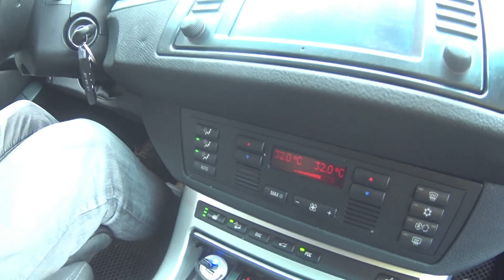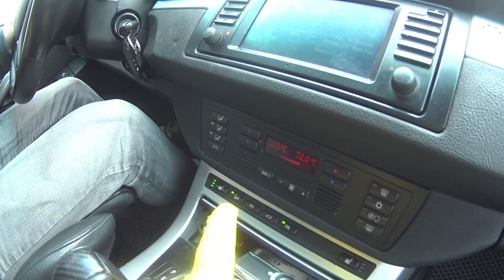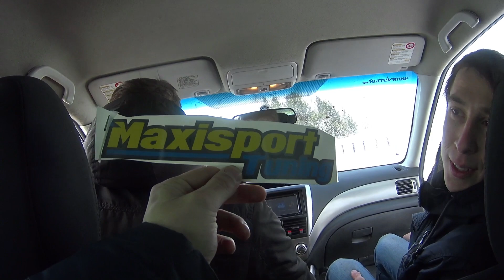СУБАРУ VS БМВ Х5 в ГОРКУ.